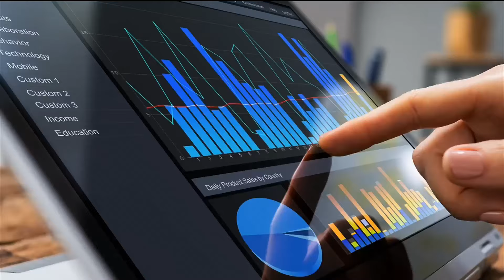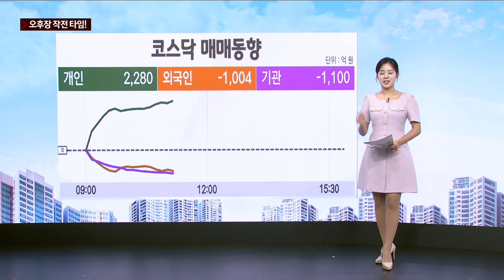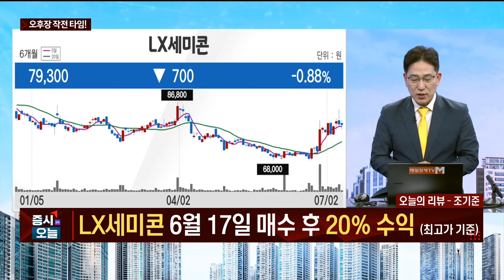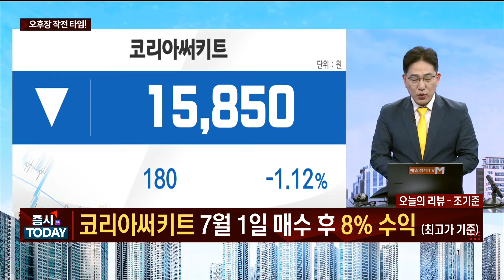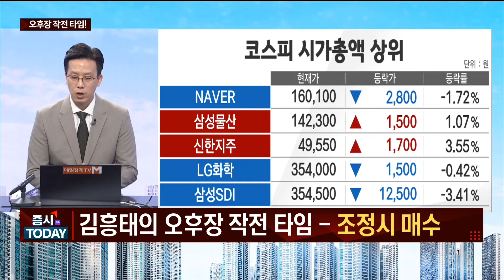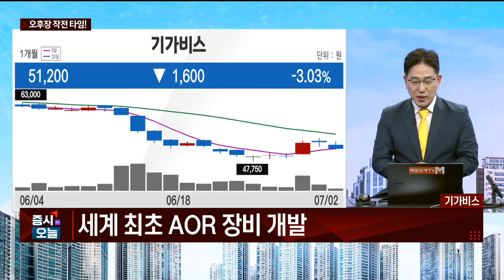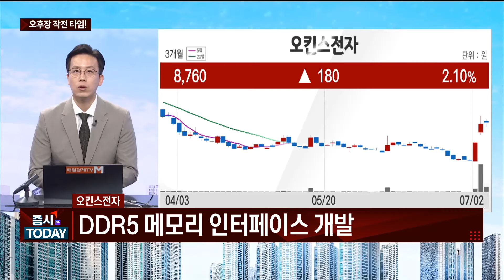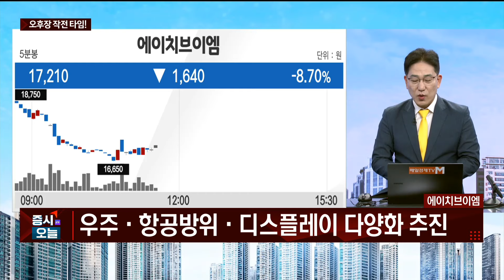[오후장 작전타임!] 기가비스 에이치브이엠 제이엔비 오킨스전자_MBN골드 조기준 매니저 / 김흥태 매니저